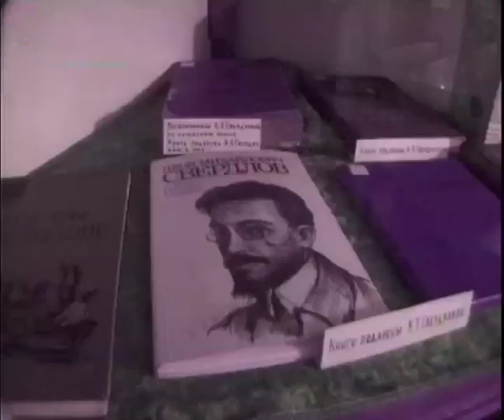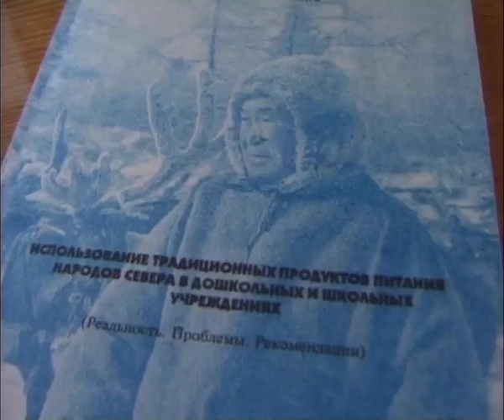«ГДЕ ТЫ? — Под северным небом». Туруханский край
Журналист Валентин Казерский об истории края; Надежда Новик - о своём народе КЕТО, профессор Ефим Прахин - о проблеме сбалансированного питания малых  народов Севера.
Фрагмент фильма «Под северным небом» ТВ-сериала «ГДЕ ТЫ?».
HSRTV/Avainmedia